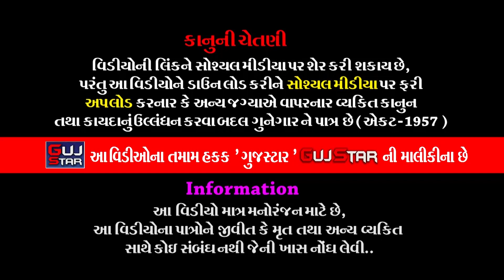કેશીયાગામે નટરાજના પીર || 17 ||Jay Khodiyar Ramamanadal - Bhadukiya || KESHIYAGAME NATRAJNA PIR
GUJSTAR  PRESENTING  :-

ALBUM :- KESHIYAGAME NATRAJNA PIR
ARTIST :- Jay  Khodiyar Ramamanadal - Bhadukiya all  artist
MUSIC  :- live
PALCE :- Dineshbhai P. Godvani - Keshiya, Dis. Jamnagar
LABEL :- GujStar